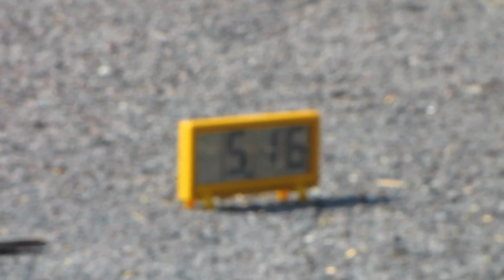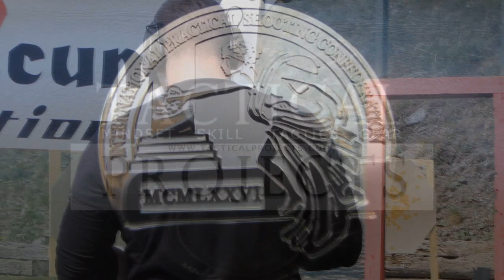IPSC - SNO 2011 Level III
IPSC Competition level 3 in Norway, Oslo.
Won my first President medal in Standard Div this match.